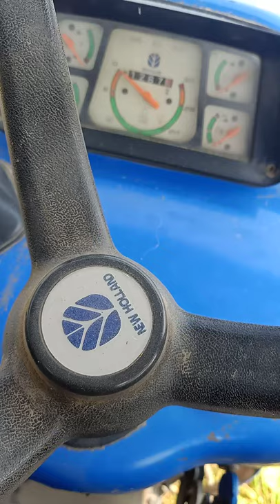Tractor vs combine ❤️❤️❤️